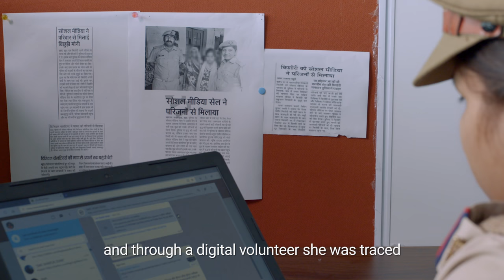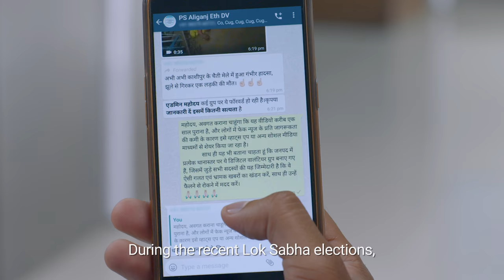WhatsApp User: Uttar Pradesh Police